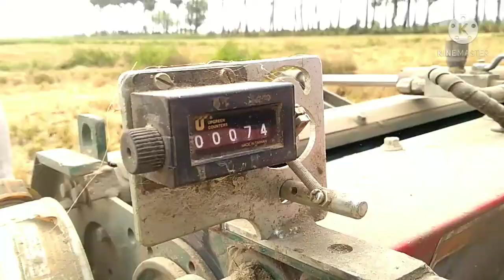Paddy Baler | Gk Village Vlogs | Telugu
paddy Baler machine in brp